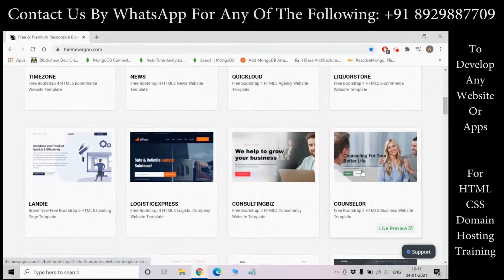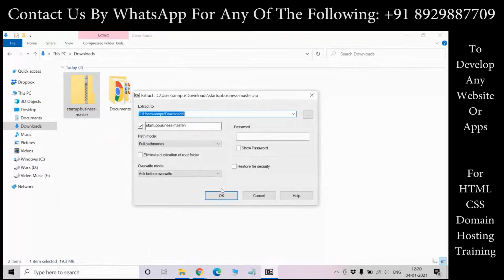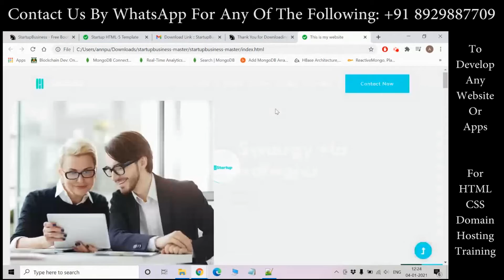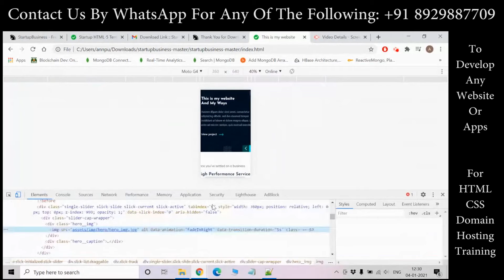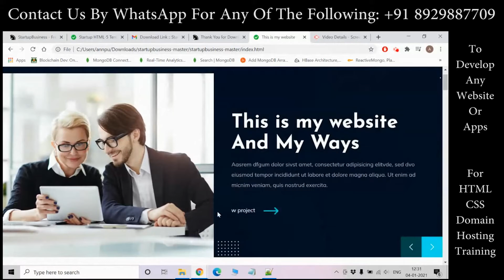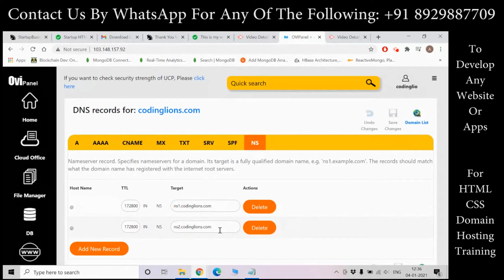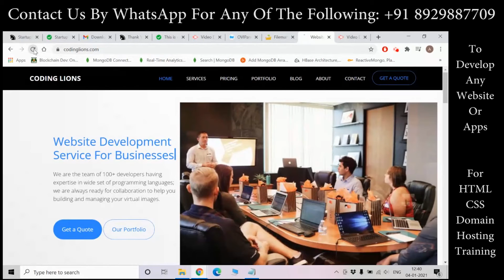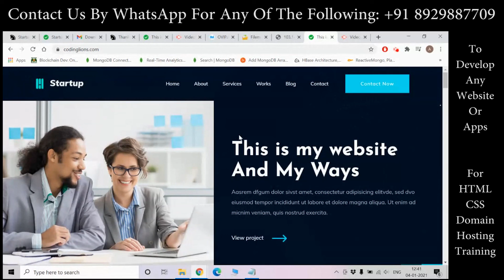Free website for Actors: How Actress can create free personal Informational website